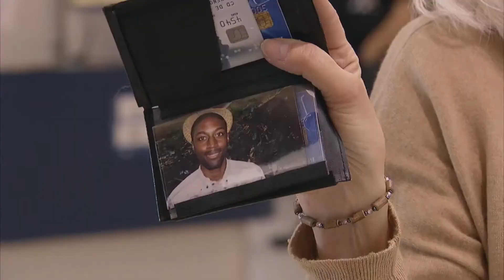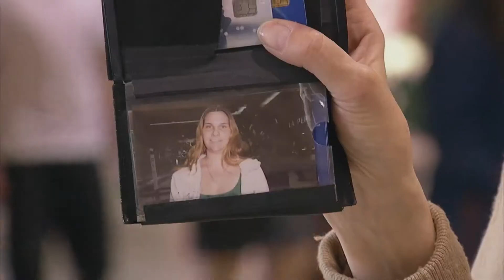Magic Wallet Funny N Smile